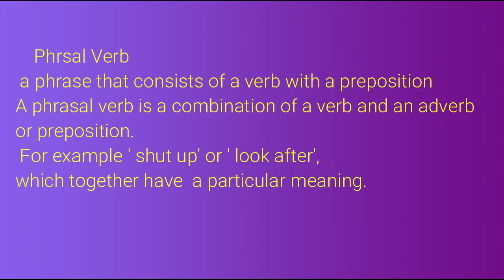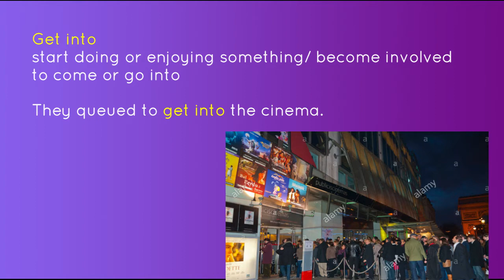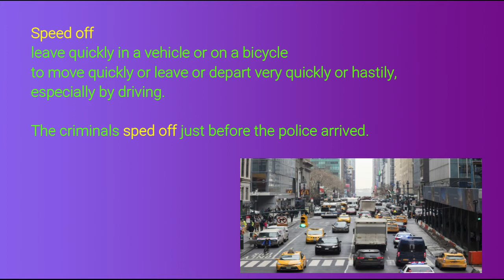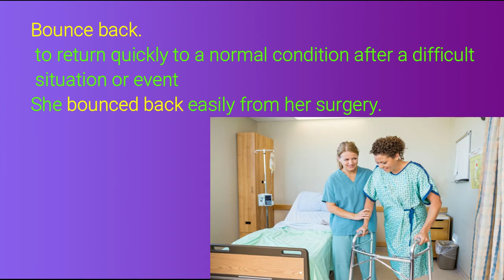Class - X English Unit- 1 Phrasal Verbs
Unit- 1
Phrasal Verbs